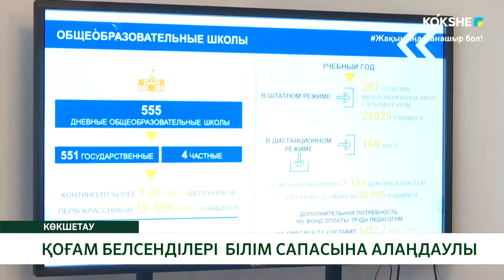ҚОҒАМ БЕЛСЕНДІЛЕРІ БІЛІМ САПАСЫНА АЛАҢДАУЛЫ